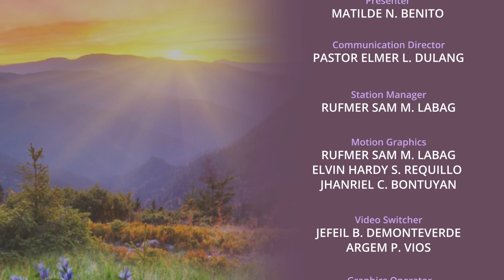Homeward Bound - October 17, 2021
with Cherry Lou P. Ando